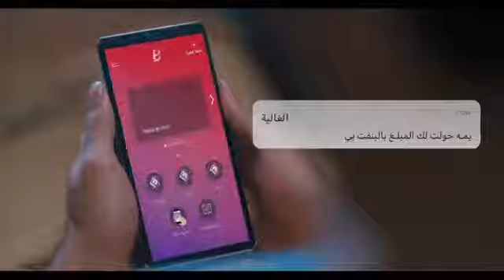The BENEFIT Company | بنفت | DOP. mohammed nazeeh | أمي | يمه